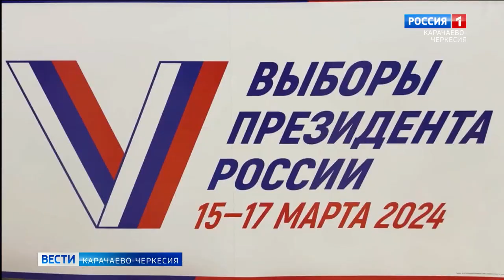В поселке Новый Карачай организовали разговение для держащих пост в священный месяц Рамадан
В поселке Новый Карачай для избирателей вне выборов организовали разговение для тех, кто держит пост в священный для всех мусульман месяц Рамадан. Также для зрителей устроили праздничный концерт с участием артистов отдела культуры Карачаевского района.